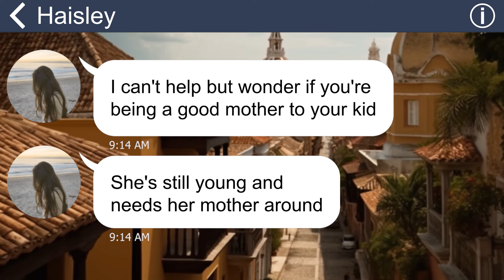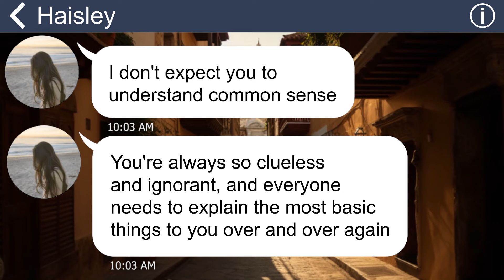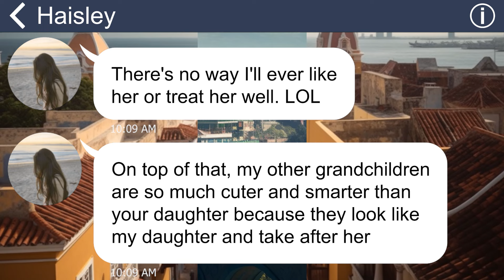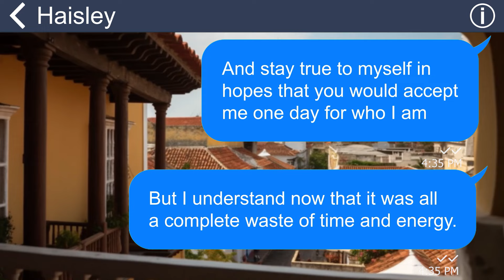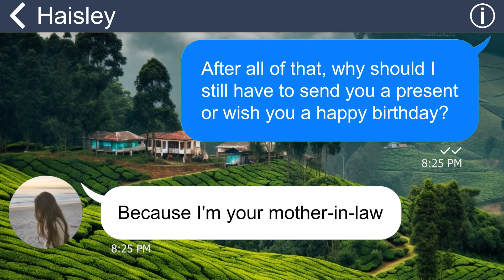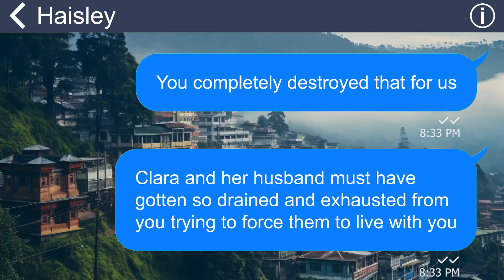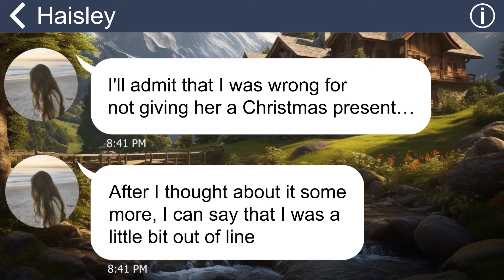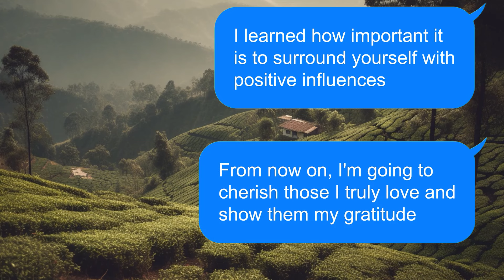[Apple] MIL constantly gives negativity towards me and my daughter. I ensure her utter bitterness.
My mother-in-law never approved of me, but she also despised my daughter even though she was her son's! On Christmas day, she handed out gifts to all the other grandkids except my daughter. When I confronted her about it, she mocked me and said things that I couldn't tolerate anymore.